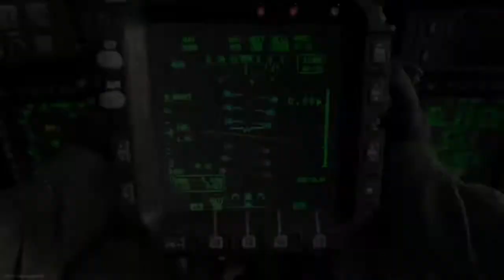Call of Duty Modern Warfare | Look Alive - BlockBoy JB Ft Drake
Hello guys my name is Lonelylarry and I am back with another Call of Duty Modern Warfare gaming music video. This time, I'm using the song "Look Alive" by BlockBoy JB and Drake. Hope you guys enjoy!!! :)